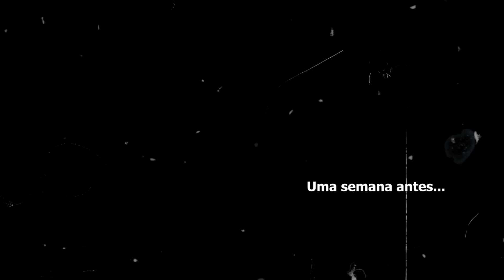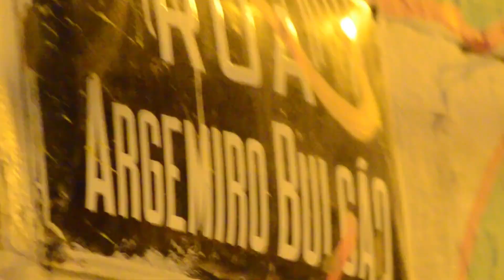Homenagem a Benedito Lacerda | NRC Produto do Morro e Samba do Sindicatis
Roda de Samba em homenagem ao compositor Benedito Lacerda realizada em 2018, na Pedra do Sal, pelos coletivos Núcleo de Resistência Cultural Produto do Morro (RJ) e Samba do Sindicatis (PR).